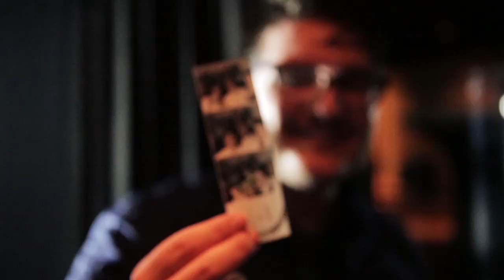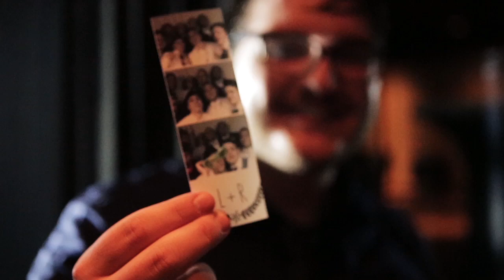Lynn & Rob Wedding Highlight Video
Valley Forge Radisson Wedding
King of Prussia, Pennsylvania